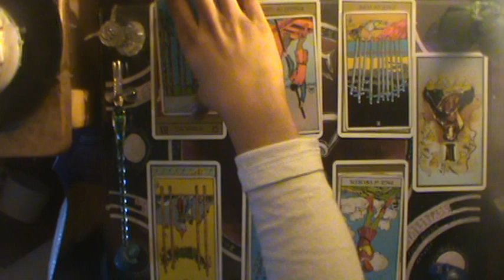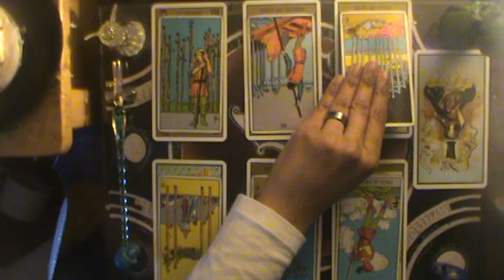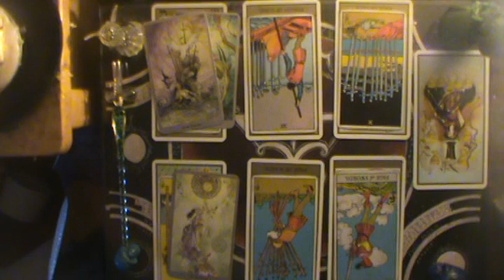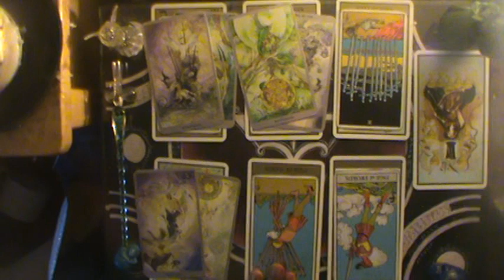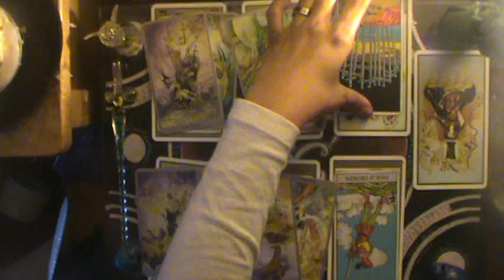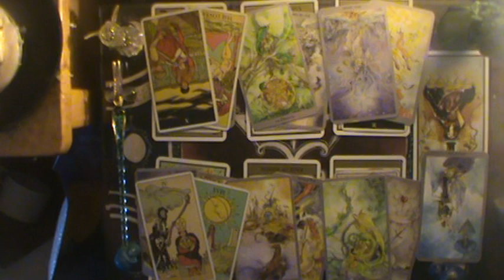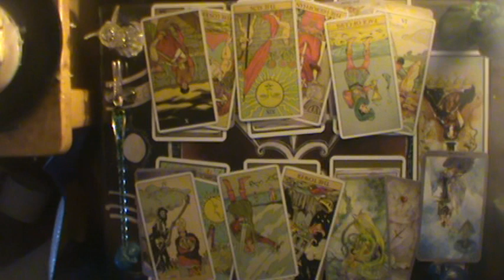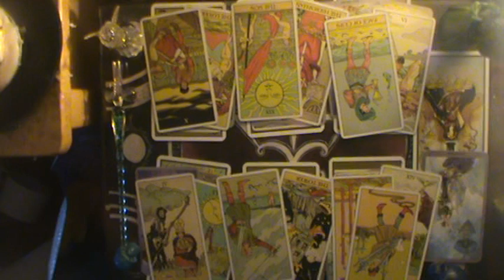♒Paranoia will destroy ya | Aquarius Mid February-March reading 2020